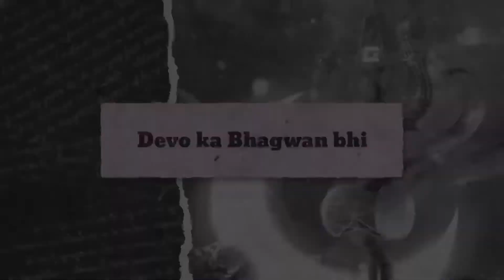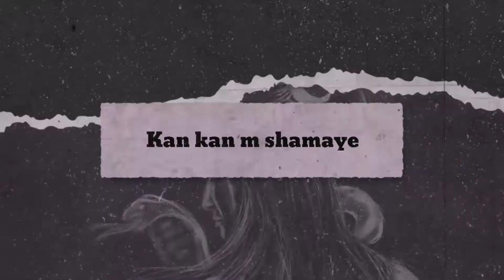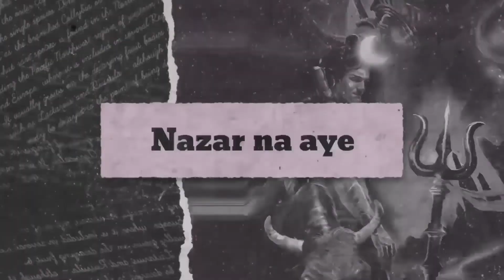SHIVAAY (Official Video) | Mintu Bhardwaj | Sunil Bhardwaj | latest Shiv Hindi Bhajan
Mintu Bhardwaj presents "Shivaay" Official Lyrical Video. New Hindi bhaja 2022. This song Dedicated to Lord Shiva. This song is sung & Composed by Mintu Bhardwaj. The beautiful music for this track is given by Mintu Bhardwaj and the lyrics penned by Sunil Bhardwaj. Hit 'LIKE' if you ❤️ this song.

Listen to beautiful track

♪ Instagram Reels:
♪ JioSaavan:
♪ Gaana:
♪ Hungama:
♪ Amazon Prime Music:
♪ Wynk:
♪ Resso:
♪ YouTube Music:-

Song: shivaay
Singer: Mintu Bhardwaj
Lyrics: Sunil Bhardwaj
Music Production: Melody Records Aale
Mix and Master: Ck Nara
Edit & Publicity Design - Vishal Singh Rajput
Special Thnx - Sh.Sunil Bhardwaj & Anurag Kharb
Music Label: Mintu Bhardwaj

Produced by - Melody Record's Aale